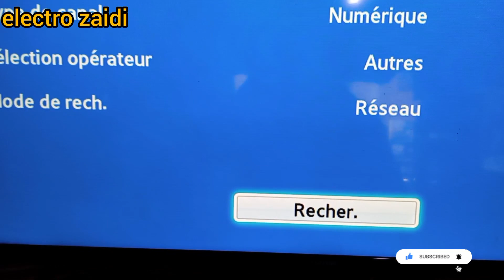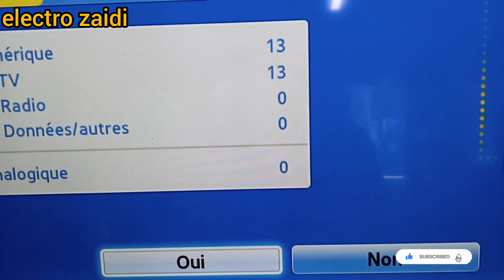تغيير ليدات شاشه تلفاز سامسونج 49 change the LED samsung #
فى الفيديو طريقه مبسطه لتغيير ليدات شاشه سامسونج 49 بوصه موديل UA49J5200AS مع التعرف على طريقه فك الشاشه

خطوه بخطوه تصليح_شاشة_التلفزيون وتغيير ليدات فى شاشات led عطل شاشة التلفزيون سوداء والصوت شغال ولا يوجد بيانات على الشاشة صورة سوداء , صلح دون الحاجه الى محل تصليح شاشات تلفزيون

هل تواجه صعوبة في تغيير ليدات شاشة التلفاز سامسونج؟ لا تقلق، فأنت في المكان الصحيح! في قناتنا، نقدم لك خطوات واضحة ومفصلة لتغيير ليدات شاشة التلفاز سامسونج بسهولة. ستتعلم كيفية فك الشاشة وتركيب الليدات الجديدة، مع نصائح مهمة لضمان أفضل جودة وأداء. دعنا نساعدك على استبدال ليدات شاشة التلفاز سامسونج بثقة وراحة!
اصلاح شاشه_سوداء التلفاز تغيرات ليدات الشاشه التالفه تغيير ليدات الشاشة#تصليح شاشة#التلفزيون,شاشة التلفزيون سوداء والصوت شغال,ليدات شاشه سامسونج,تغيير ليدات,سامسونج,تلفاز سامسونج 49,tv,samsung,qled,samsung qled,neo qled
vision#
tcl#
android#
samsung_black_friday#
android_sdk#
samsung_tv#
samsung_oled#
samsung_qe65qn95b#
téléviseur_oled#
samsung_qe75qn95b#
samsung_8k_75#
samsung_65qn95a#
the frame_50_pouces#
tanguay_téléviseur#
crunchyroll_tizen#
samsung_ue55nu7170#